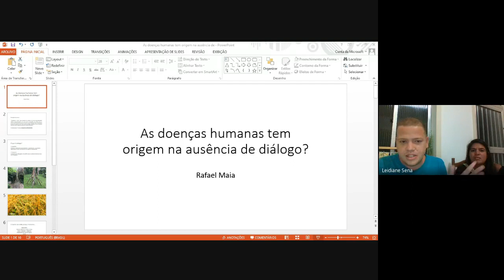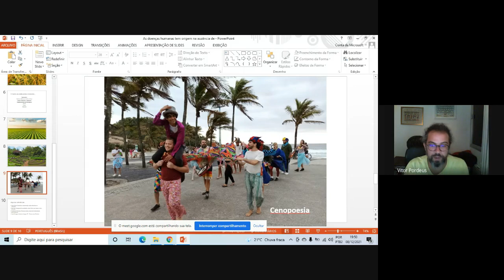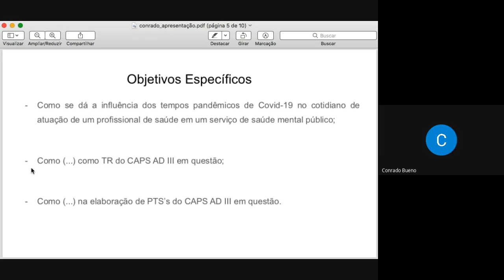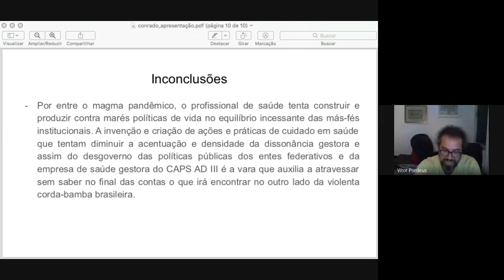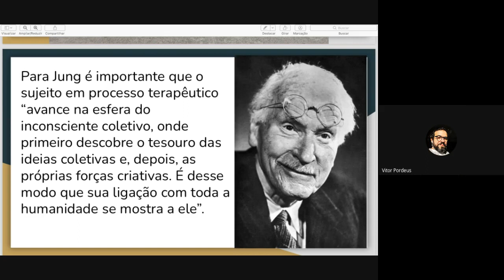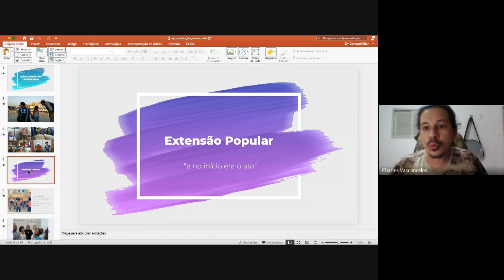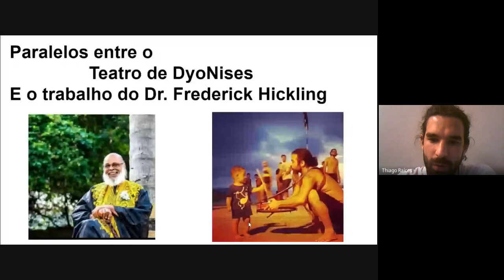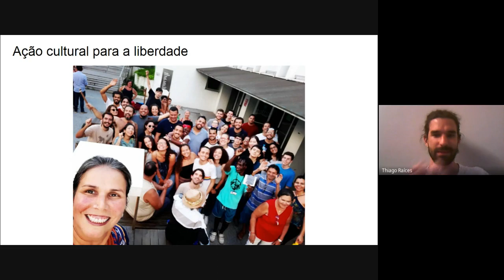Seminário Saúde Mental Cultural: Psicopatologia Epigenética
Debate público online “saúde mental cultural”
Apresentações:
“Inversões rituais e psicopatologia” Yasmim Costa (Bahia)
“As doenças humanas tem origem na ausência de diálogo?”
Rafael Maia (Rio de Janeiro)
“Psicopatologia na gestão pública institucional?”
Conrado Bueno (Rio Grande do Sul)
“A importância da criatividade no processo terapêutico”
Nathali Corrêa Cristino(Rio de Janeiro)
“Ação cultural para a saúde pública: uma experiência no mercado Ver-o-peso em Belém do Pará” Charles Vasconcelos(Pará e Rio Grande do Norte)
“A experiência de Frederick Hickling e os paralelos com a experiência da Teatro Clínica DyoNises/Hotel da Loucura” Thiago Beck Raíces (Rio de Janeiro)
Comentários e mediação: Vitor Pordeus.